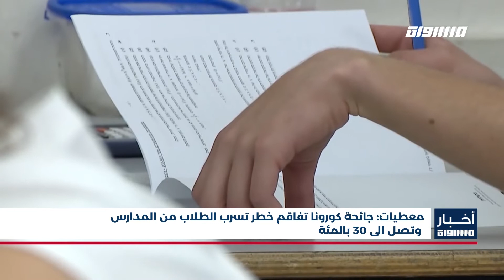أخبار مساواة : معطيات: جائحة كورونا تفاقم خطر تسرب الطلاب من المدارس وتصل الى 30 بالمئة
معطيات: جائحة كورونا تفاقم خطر تسرب الطلاب من المدارس وتصل الى 30 بالمئة

المراسل
مرام مصلح

التعليم هو أحد القطاعات أهمية في المجتمع، حيث تولي الحكومات هذا القطاع اهتماما خاصا، إذ يمثل الاستثمار الحقيقي للنهوض بمستقبل الشعوب، فهو الذي يهذب النفوس و يمنح الشعوب القوة والمناعة ويجنبها العديد من الويلات، فيحقق نموا اقتصاديا واجتماعيا للسير إلى الأمام بخطى واثقة.

في آخر معطيات مقلقة نشر "المجلس من أجل سلامة الطفل"، حول تسرب الطلاب من المدارس، وتبين أن تسرب الطلاب من جهاز التعليم العربي يكاد يكون ضعف جهاز التعليم اليهودي كله. ووفقا للمعطيات، فإنه خلال العام الدراسي ألفين وسبعة عشر وألفين وثمانية عشر تسرب من مجمل جهاز التعليم أكثر من ثلاثة وعشرين ألف طالبا، معظمهم من صفوف السابع حتى الثاني عشر، ويشكلون نسبة 2.7%.

كل هذه المعطيات برزت قبل انتشار جائحة كورونا التي ألقت بظلالها السلبية على المجتمع العربي وأثرت بشكل خاص على قطاع التعليم وزادت من ظاهرة التسرب من المدارس.

وتسرب من جهاز التعليم العربي تسعة وعشرون من بين كل ألف طالب في الصفوف فوق الابتدائية، في العام الدراسي 2017 – 2018، بينما هذه النسبة في جهاز التعليم اليهودي، الذي يشمل المدارس الحكومية والحكومية الدينية والحريدية، ستة عشر من بين كل ألف طالب.

ووفقا لتقرير "مجلس سلامة الطفل"، فإن تسعة من بين كل ألف طالب عربي في المرحلة الابتدائية يتسربون من الدراسة. وسبعة من بين كل ألف طالب يهودي تسربوا من المرحلة الابتدائية. وفي العام الدراسي 2017 – 2018، تسرب من المدارس الابتدائية أربعة عشر ألف طالبا يهوديا، وأكثر من ثمانية ألف طالب عربي، علما أن العرب يشكلون أقل من 20% من السكان.

ويتسرب من المدارس الثانوية في إسرائيل قرابة ستة عشر ألف طالب بالمتوسط سنويا، أي حوالي تسعة عشر من بين كل ألف طالب، ويتسرب من المدارس الابتدائية قرابة سبعة ألف طالب بالمتوسط سنويا، أي حوالي ثمانية من بين كل ألف طالب.

وتطرقت معطيات التقرير إلى "التسرب المعلن"، إلا أن هناك آلاف الطلاب الذين يعانون من "تسرب خفي"، أي الطلاب الذين يرتادون المدرسة بين حين وآخر ولكن غالبا ما يتغيبون عن المدرسة.

وتتفاوت أسباب التسرب المدرسي من بيئة إلى أخرى فمنها ما تكون أسبابا رئيسية لها تأثير قوي ومباشر في عملية التسرب ومنها ما يكون تأثيره ثانوي وبدرجة أقل سواء كانت متعلقة بالطالب أو الأسرة أو المدرسة أو الظروف المحيطة.

Downlink frequency -  الترد :
12645 MHZ

Polarity  - الاستقطاب:
Horizontal

Symb.Rate - معدل الترميز:
27.500  MS/s

FEC - تصحيح الخطأ :

5/6

DL: 11958 H
SR: 27500
FEC: 5/6

48_#
‫#‏فلسطين_٤٨‬
‫#‏فلسطين_48‬
‪falasteen_48#‎‬
‫#‏عرب_٤٨
‪‎arab_48#‬
‫#‏تواصل‬
‫#‏اكسر_حصارك‬
‫#‏بلشنا_نرجع‬
‫#‏شعب_واحد‬
 ‪#‎mosawah‬
‪#‎Equality‬
‪#‎égalité‬
‫#‏مساواة‬
‫#‏حق‬
‫#‏عدالة‬
‫#‏تساوٍ‬
‫#‏تعادل‬
‫#‏تماثل‬
‫#‏تسوية‬
‫#‏معادلة‬